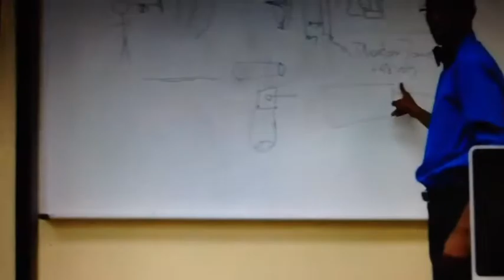Connor-Rouse Tech University .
Connor-Rouse Tech University . Filming major.